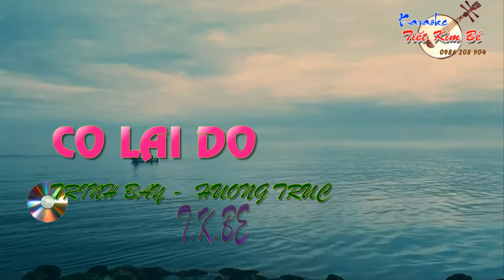CÔ LÁI ĐÒ - Kim Hên song ca Tiết Kim Bé